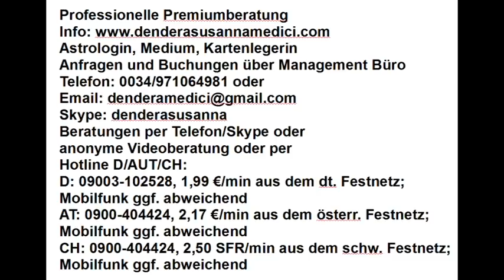Horoskopanalyse - Partnervergleich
Astrologische Beratung: 250.-€/h
Mediale Beratung: 250.-€/h
Kartenlegen: 100.-€/h
Alternativ:
Hotline:
Bankverbindung:
Banco Sabadell
IBAN: ES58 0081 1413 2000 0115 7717
BIC: BSABESBB
Inhaber: Dendera Susanna Medici
Buchungen und Anfragen über das Management Büro:
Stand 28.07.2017